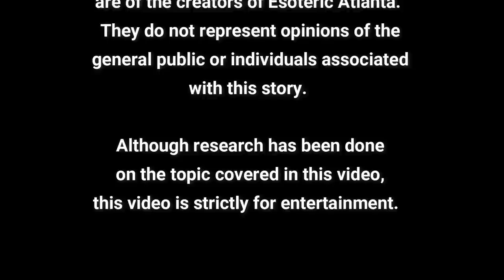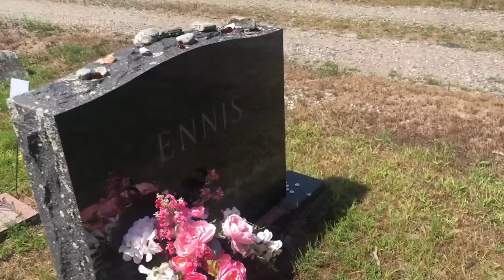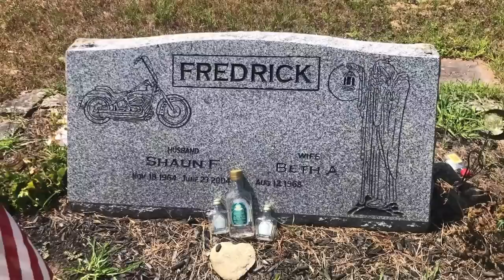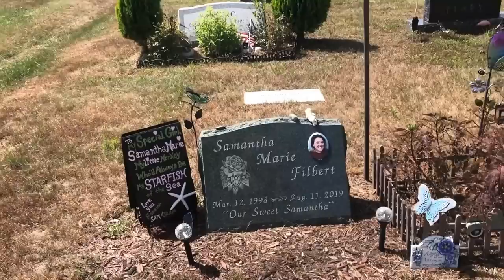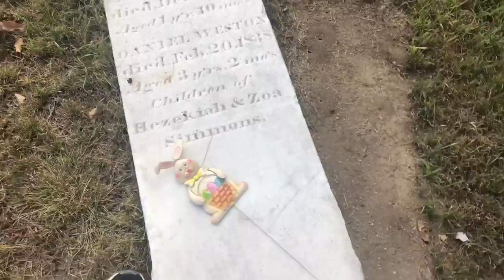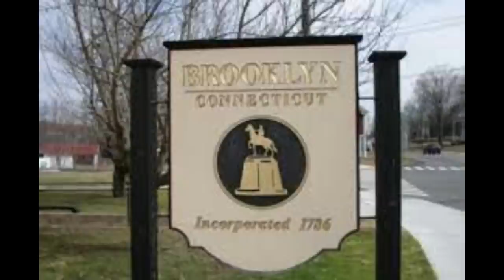*Bonus Video* Exploring Your Own Backyard: South Cemetery, Brooklyn, CT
@earthandspirittarot took a little walk down the street to explore an old cemetery.  What's in your backyard?